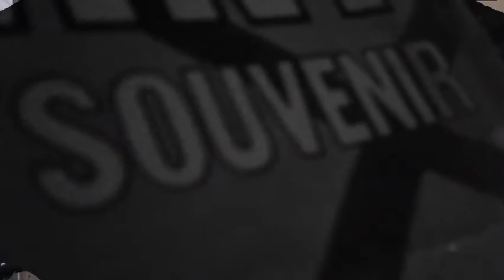(Dj) Fleo - La vie continue... (Prod Dj Fleo)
Enregistré par Nickzouille @ Cellule autonome.
Prod, cuts, arrangements, mixe et master Dj Fleo @ Cellule autonome.